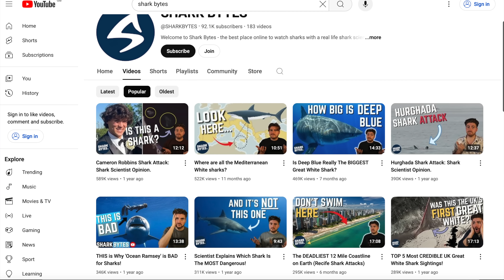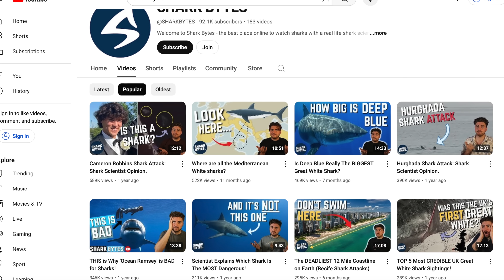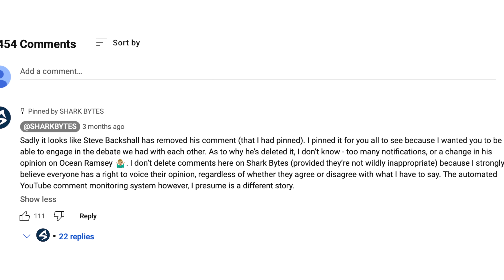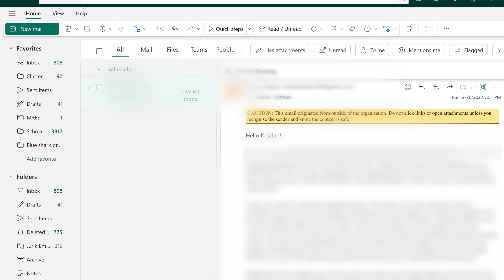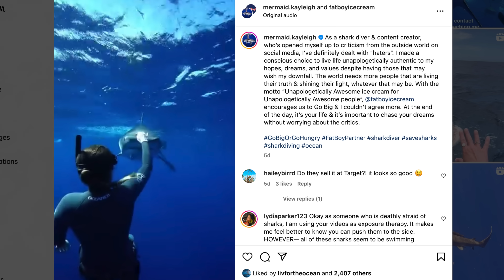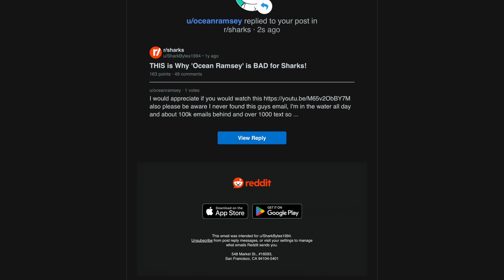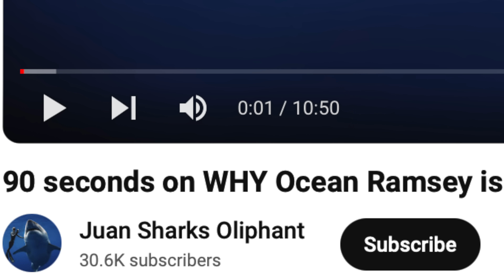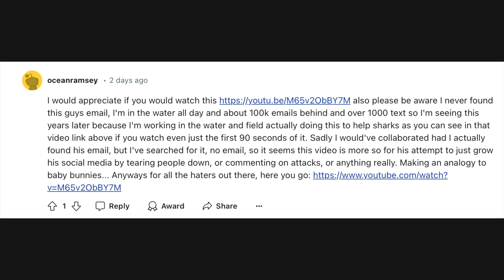Did Ocean Ramsey REALLY Call Me OUT on Reddit?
Join shark scientist Kristian Parton as he gives you an update on an old video criticising shark influencer Ocean Ramsey, and he looks into a very recent reddit post, where Ramsey herself (supposedly), calls him out!

If you'd like to listen to the endless thread podcast you can find it: